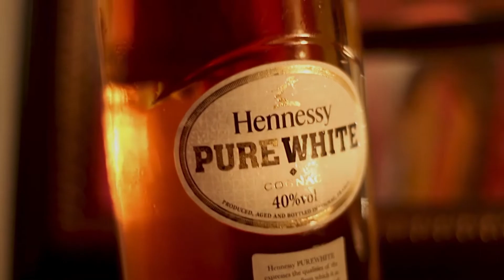Greatest Regret All Night Video